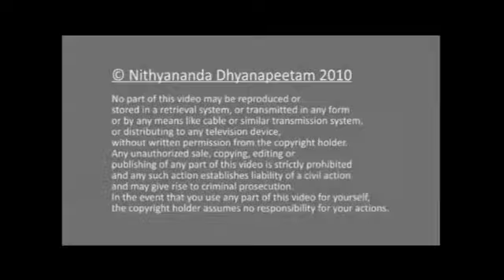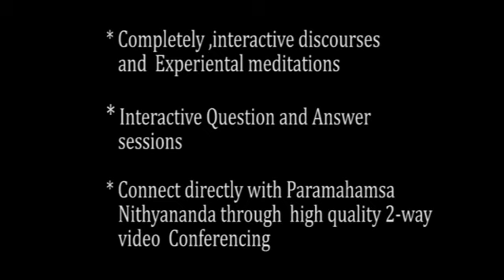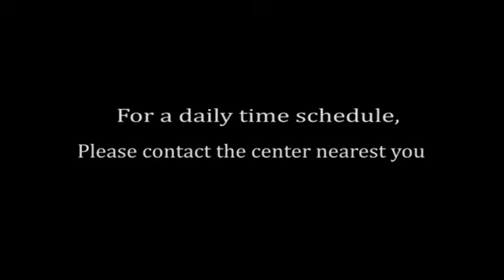eNSP - Online Nithyananda Spurana Program (Life Bliss Program Level 2 Online)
In the first of its kind, Living enlightened master and avatar (incarnation) Paramahamsa Nithyananda is conducting the four day enlightenment intensive meditation program Life Bliss Program Level 2 (Nithyananda Spurana Program) online using modern high resolution video conferencing across the world.

Recently Paramahamsa Nithyananda spoke on the cosmic conscious coherence that happens when people around the world sit and meditate. This cosmic coherence is termed as eN-Effect. This online NSP is going to create that eN-effect.